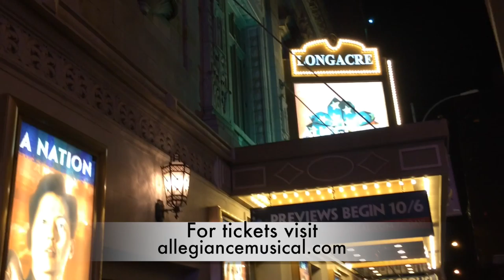George Takei discusses Incarceration, Democracy and 'Allegiance'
George Takei discusses Incarceration, Democracy and 'Allegiance' at the Center for the Study of Ethnicity and Race at Columbia University on December 7, 2015.